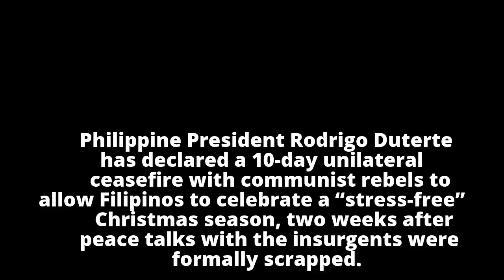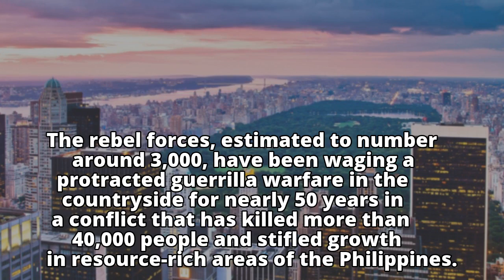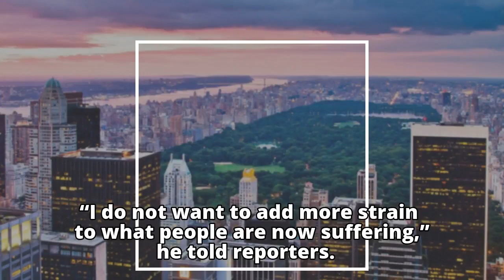Philippine leader declares unilateral ceasefire for Christmas